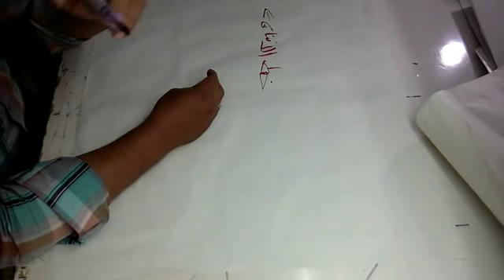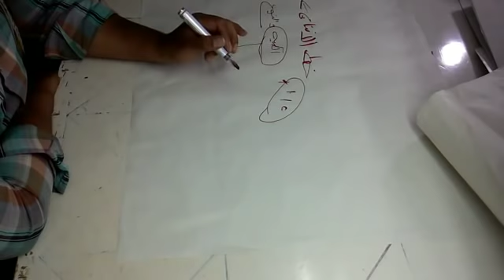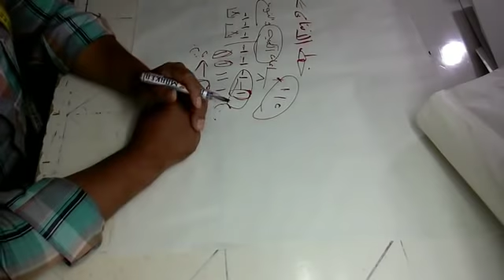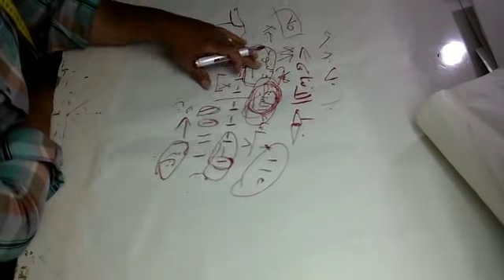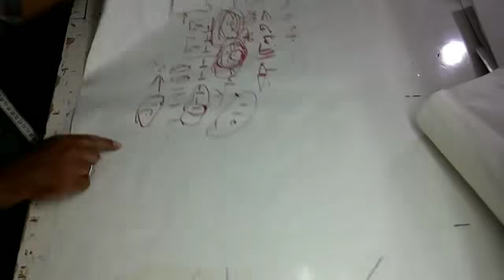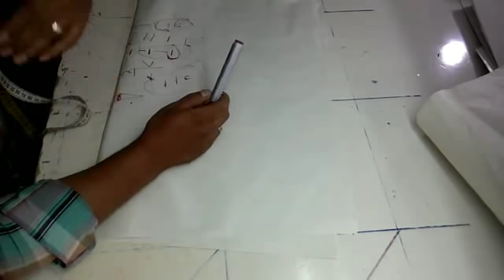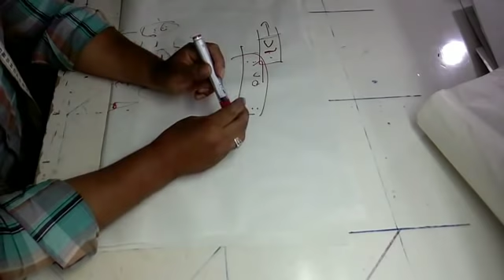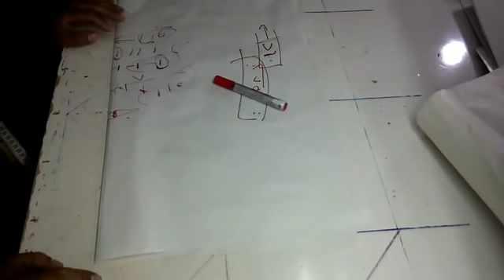عمل خط انتاج ملابس سيد على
تعليم التفصيل Patterns- -تعليم الباترون –تعليم الخياطه  للمبتدئين بدون باترون -  تعليم الازياء- fashion-  - Designerالرسم على المنيكان -شرح خياطة  –شرح فصال  - تعليم التفصيل بالباترون  36